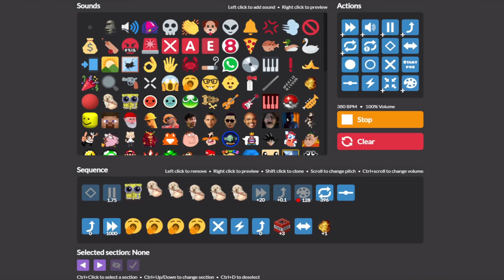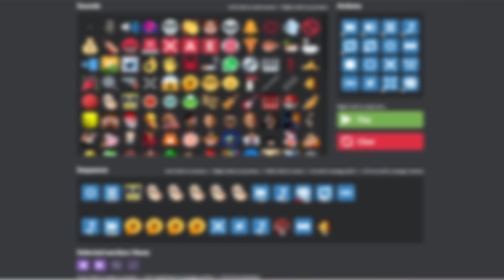30 Dollar SpongeBob & Quieres Particle Accelerator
Tried to recreate a particle accelerator I saw a while ago.
Uses the Quieres dog & the SpongeBob meme